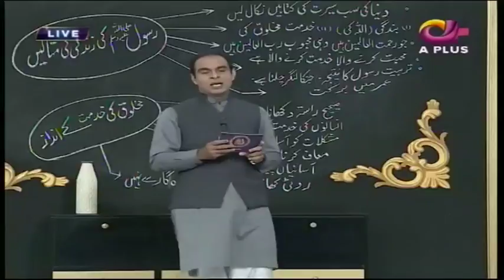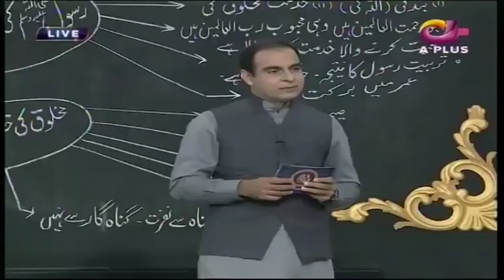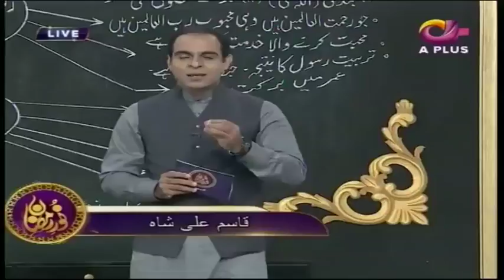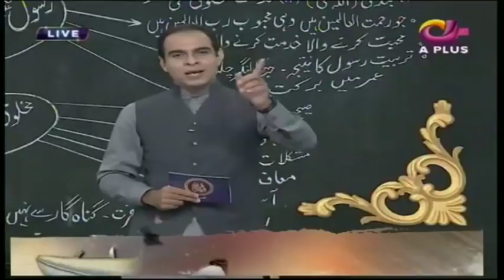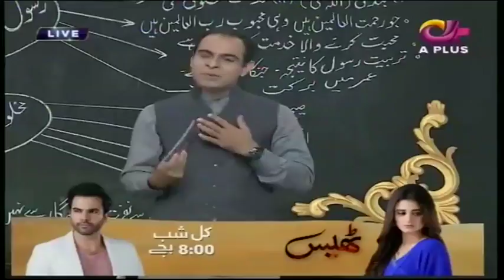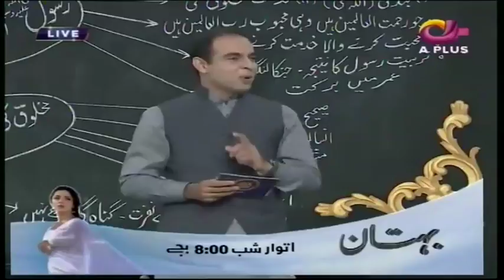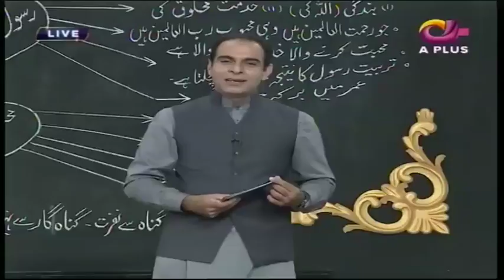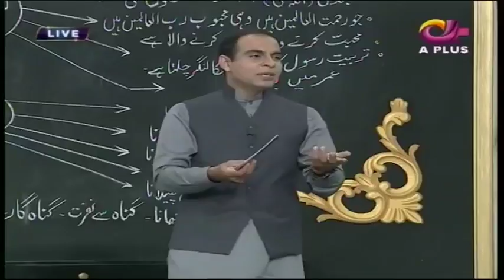Qasim Ali Shah | Allah Sy Taluq Tamam Maslon Ka Hal | Ramazan 2018 | Aplus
Allah Sy Taluq Tamam Maslon Ka Hal | Qasim Ali Shah | Ramazan 2018  | Aplus